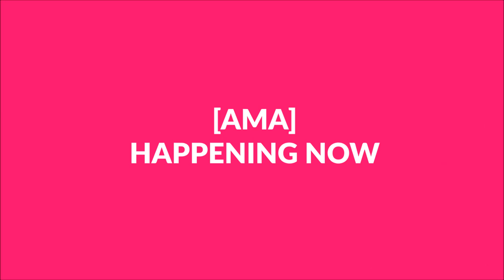[AMA] with CG Artist and Filmmaker of “Paralysis”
Meet C.X. Franz Juvenal CG artist from Indonesia, filmmaker of horror short film "Paralysis" on Viddsee! He is on Viddsee Community this week Producing films on a budget, CGI effects for independent films and anything under the sun!

Submit your questions or thoughts about his film at this